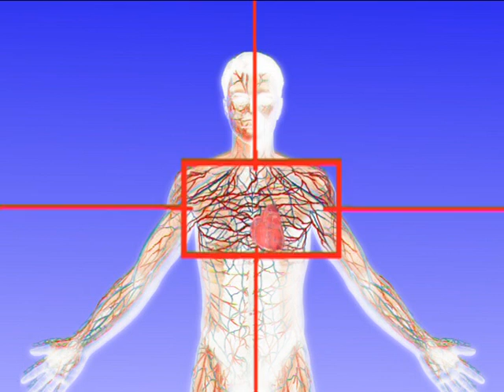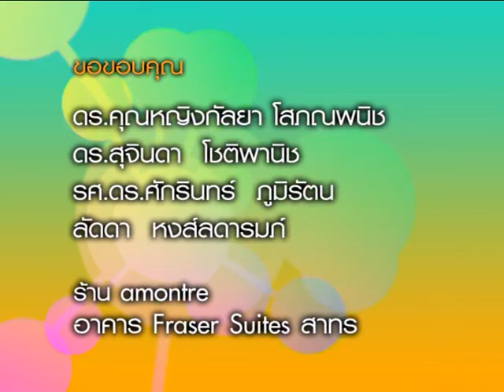75 ทำไมเวลาอายจึงหน้าแดง